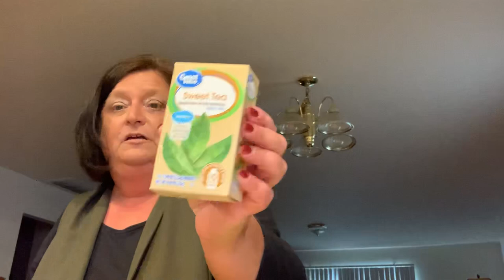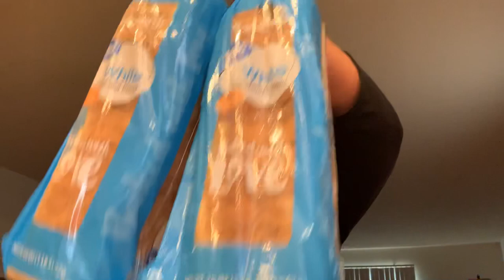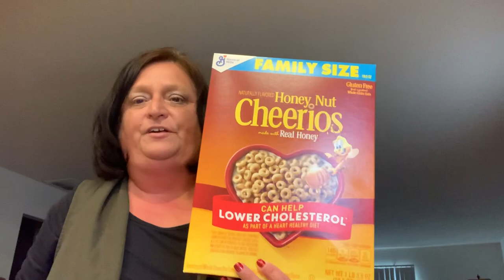WalMart Weekly Grocery Haul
It’s Thursday so it’s grocery pick up day!  I didn’t get a whole lot .  I absolutely love this FREE service that WalMart offers.  Have a great day!  Yay!  Tomorrow is Friday!

Friend Mail:
Kris Snyder